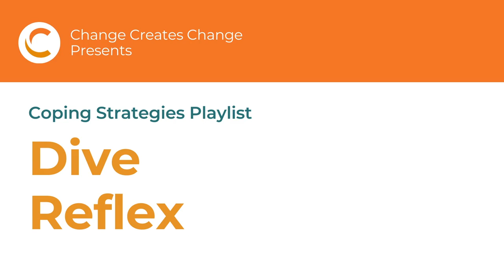Ice Pack Method | Coping Skills for Eating Disorder Recovery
Welcome to our Coping Skills for Eating Disorder Recovery playlist! In this video, we are talking about the Ice Pack Method or the Dive Reflex. Jillian will walk you through how to use the ice pack method to calm the body down. Grab some ice or cold water and follow along. Save this video for your recovery toolbox.

We've created this playlist for folks affected by eating disorders. Whether you are a parent or a loved one with a child with an eating disorder, or you yourself are looking for new coping skills, this playlist is for you.

Follow along as we talk about Square Breathing, Ice Pack Method (Dive Reflex), The 54321 Technique, and Butterfly Hugs. What are YOUR favourite coping skills?

Hi, I'm Jillian Walsh, a Canadian Registered Dietitian and Registered Psychotherapist. I'm an Eating Disorder Care Provider that helps parents support their kids through eating disorder recovery.

◌MY PRIVATE PRACTICE
Change Creates Change Eating Disorder Care

◌ARE YOU IN CANADA? BOOK A FREE CALL!

◌THE ONLINE PARENT PROGRAM
Parents EmpowerED

◌THE ONLINE CLINICIAN PROGRAM
Eating Disorder Care for Primary Care Providers

🚩 IMPORTANT!